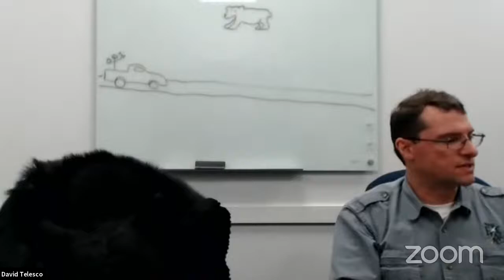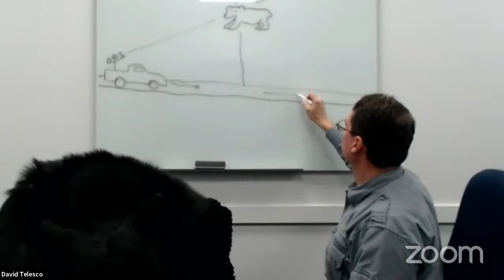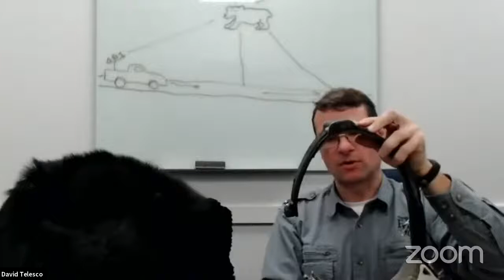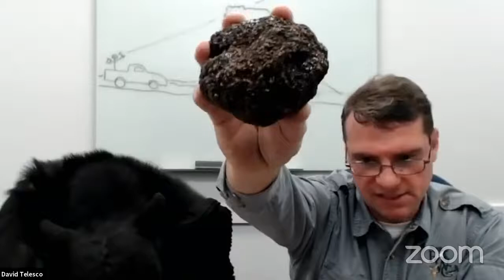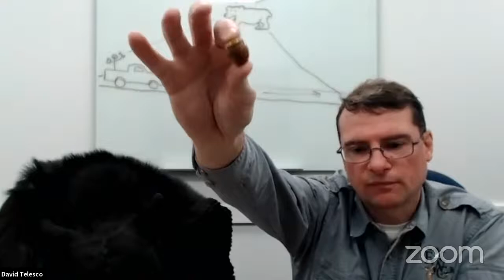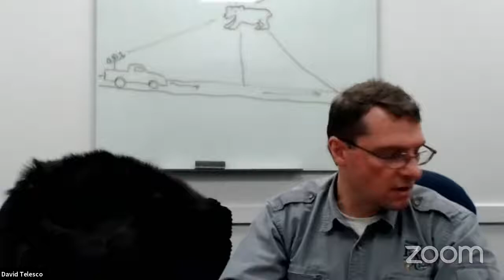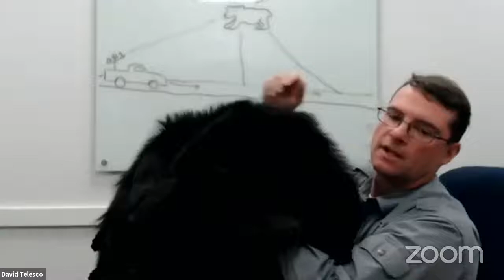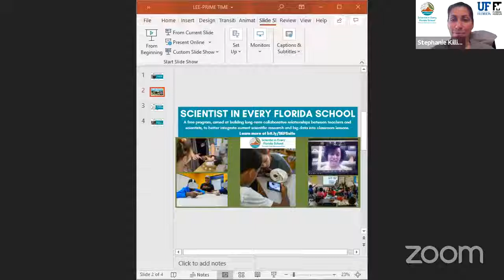Prime Time of Palm Beach County Meet a Scientist (Bears)